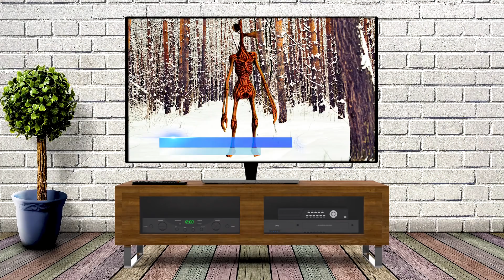Among US Сиреноголовый в Реальной жизни! Дамик и Папа убегают от Сиреноголового!